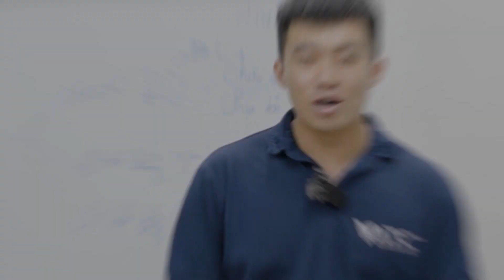Bí kíp tăng thu nhập cho thợ - Nâng cao tay nghề sửa chữa hộp số cùng trung tâm VATC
Thợ sửa chữa ô tô muốn gia tăng thu nhập, nâng cao tay nghề sửa chữa hộp số tự động ngay. Học viên học nâng cao tay nghề tại VATC sẽ nhận được kiến thức, kỹ năng gì. Và lý do vì sao học viên chọn nâng cao tay nghề tại vatc. Cùng tìm hiểu ngay nhé!
✅Mọi người có nhu cầu đăng ký học nghề sửa chữa ô tô, học nghề ô tô từ A-Z, Học nghề cho người mới bắt đầu thì đăng ký tại đây: